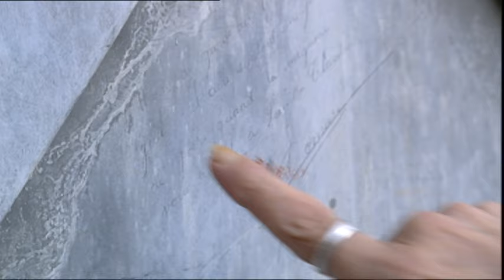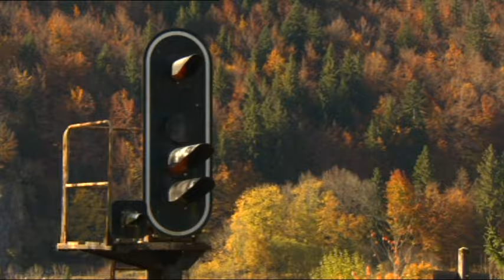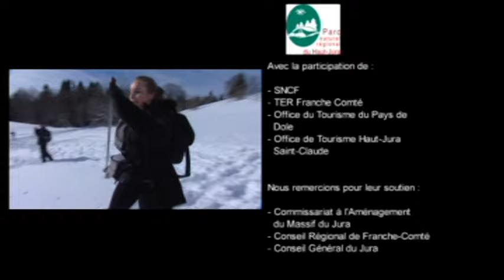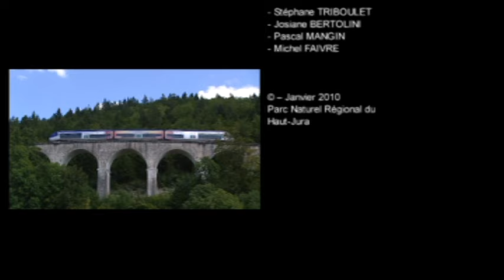La Ligne des Hirondelles... entre ciel et terres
La Ligne des Hirondelles, entre ciel et terres. Les Montagnes du Jura en train, de Dole à Saint-Claude -Philippe Boucher - 2010